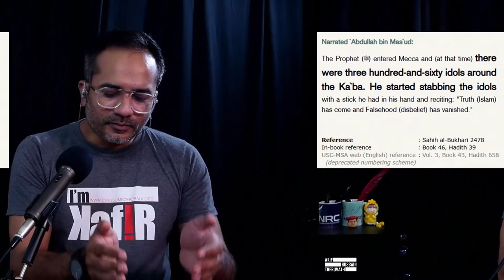എങ്കിൽ മമ്മദും മാനസിക രോഗി ആണ്...! | Arif Hussain Theruvath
മുസ്ലിം നാമധാരികൾ എന്ത് ചെയ്താലും ഭീകരവാദം, മറ്റുള്ളവർ എന്ത് ചെയ്താലും മാനസിക രോഗം...

മുസ്ലിങ്ങളുടെ ഈ നിലവിളി മാനിച്ച്...

ജപ്പാനിൽ ഷിൻടോ അമ്പലത്തിൽ അക്രമം പ്രവർത്തിച്ച, ലാ ഇലാഹ ഇല്ലല്ലാഹ് വിളിച്ച് ഭീകരത സൃഷ്ടിച്ച ആഫ്രിക്കൻ മുസ്ലിമിനെ മാനസിക രോഗി ആക്കി പ്രഖ്യാപിക്കുന്നു...

കൂടെ വേറെ ചിലരെയും മുൻകാല പ്രാബല്യത്തോടെ മനോരോഗികൾ ആക്കി പ്രഖ്യാപിക്കുന്നു...!

അങ്ങനെ എല്ലാം കോമ്പ്ലിമെൻറ്സ് ആക്കുന്നു...!

എങ്ങിനെ ഇണ്ട്... എങ്ങിനെ ഇണ്ട്...?

മുന്നോട്ടുള്ള യാത്രയിൽ നിങ്ങളുടെ പങ്കാളിത്തം ആഗ്രഹിക്കുന്നു...